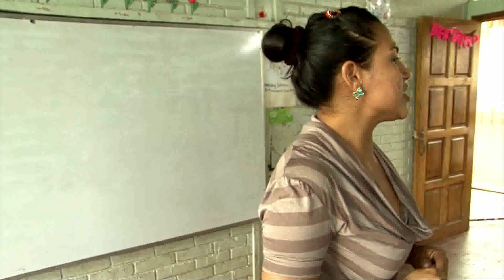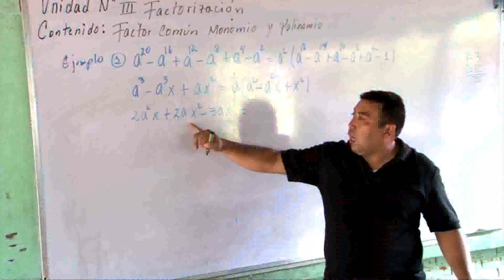LA CANCION DEL MAESTRO GUSTAVO LEYTON EL REY DEL CHINAMO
GUSTAVO LEYTON EL REY DEL CHINAMO HACE COMO HOMENAJE A LOS MAESTROS DE NICARAGUA LA CANCION DEL MAESTRO